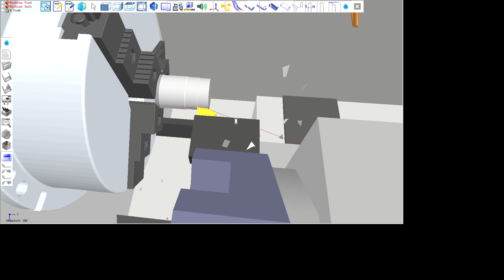cnc simulator working turning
FANUC 0i T   C  Nanjing Swansoft SSCNC FANUC FANUC0iT FANUC O0113 cnc